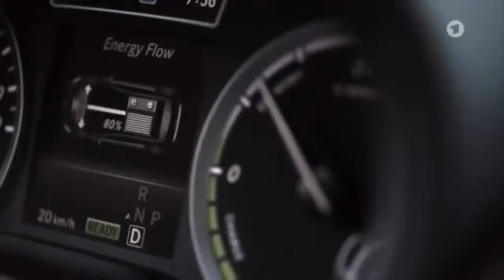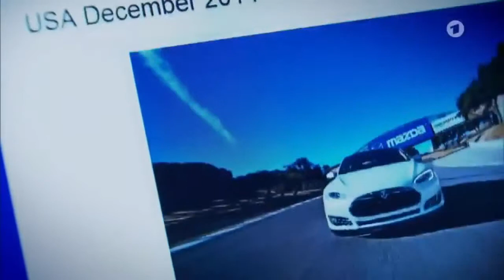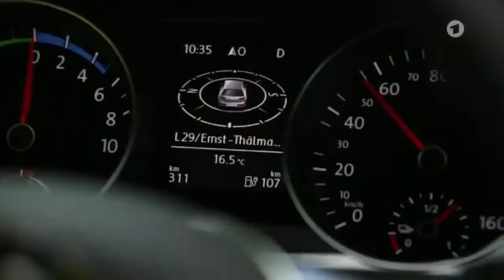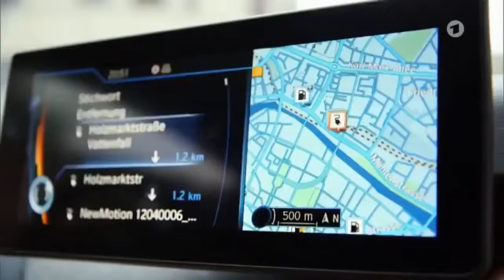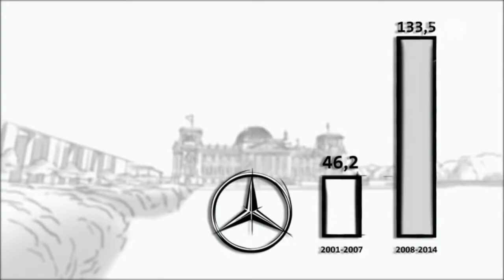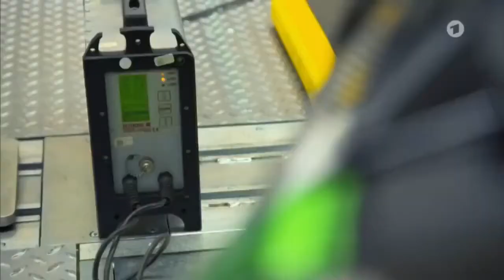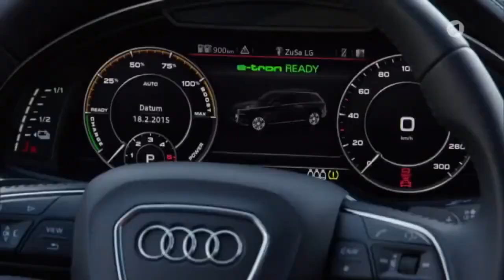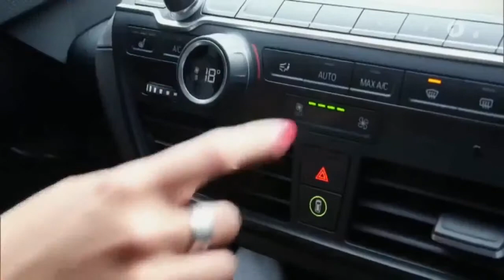Elektro Mobilität wie unsere Politiker uns hinters Licht führen Doku